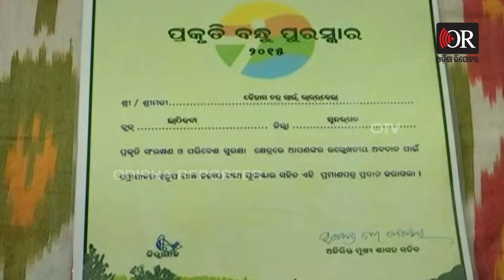ଯେବେ ମାନବିକତା ଜିତେ ବୟସ ହାରେ | Odisha Reporter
ବୟସକୁ ଭୁଲାଇ ଦେଇଛି ବୃକ୍ଷରୋପଣର ନିଶା।  ଜଣେ ଅଶୀ ପାର୍, ଆଉ ଜଣେ ବିତାଇ ସାରିଲେଣି ୭୫ଟି ବସନ୍ତ,ହେଲେ ଏହି ଦୁଇ ବନ୍ଧୁଙ୍କ ପାଇଁ ବୟସ ସତେକି କେବଳ ସଂଖ୍ୟା ମାତ୍ର । ସେମାନେ ଏବେବି ଚଳଚଞ୍ଚଳ, ମନରେ ଅମାପ ବଳ। ରାଉରକେଲା ସିଭିଲ୍ ଟାଉନସିପ ଅଞ୍ଚଳର ଦୁଇ ବନ୍ଧୁ ଗୋବିନ୍ଦ ଚନ୍ଦ୍ର ସାହୁ ଓ କୈଳାସ ଚନ୍ଦ୍ର ସ୍ୱାଇଁ।